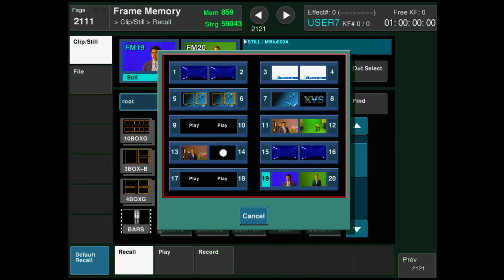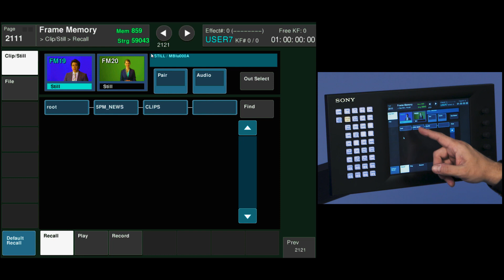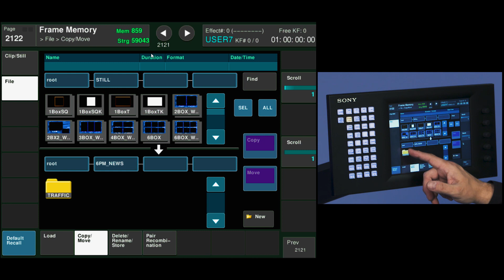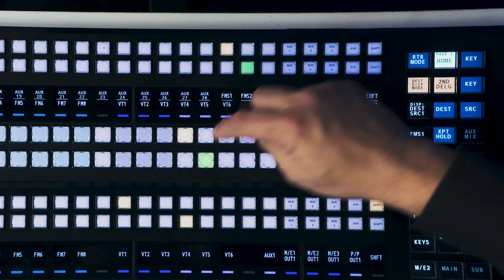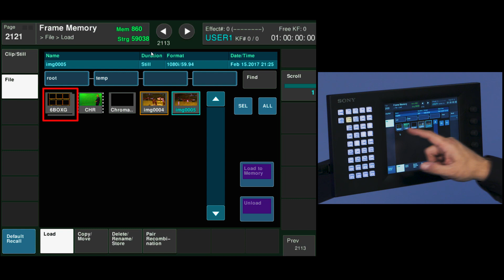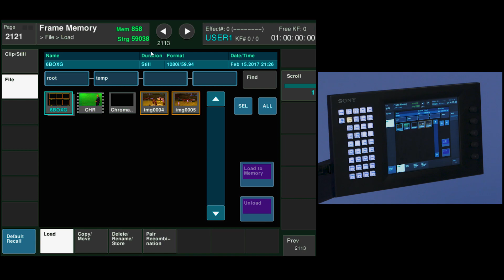XVS Series Training Video (Frame Memory System)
The XVS Series (XVS-8000/7000/6000) – a family of 4K/IP professional production switcher systems. IP interfaces not only provide connection flexibility but also support Sony’s IP Live Production System.